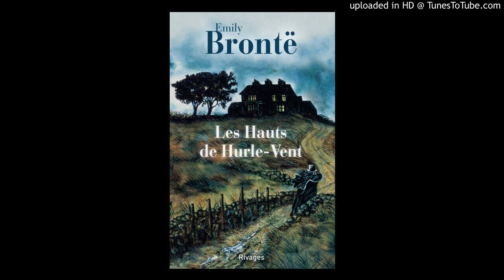LES HAUTS DE HURLE-VENT - chap. 10 (LIVRE AUDIO ) - EMILY BRONTË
Les Hauts de Hurle-Vent
Emily Brontë

Une histoire d'amour et de vengeance dans un paysage sauvage de l'Angleterre : Mr Earnshaw, père d'Hindley et de Catherine, adopte Heathcliff qui tombe amoureux de Catherine tandis qu'une rivalité s'instaure entre lui et Hindley…